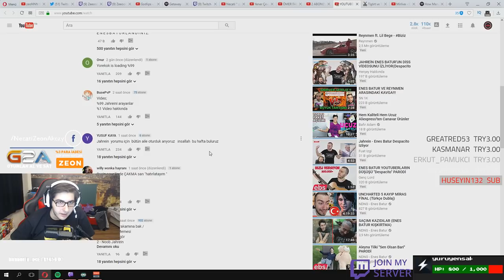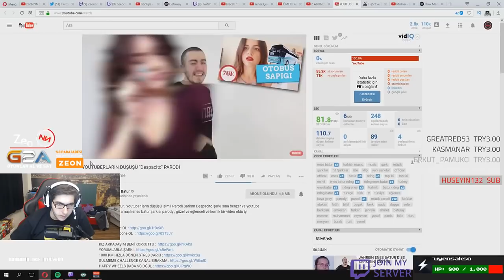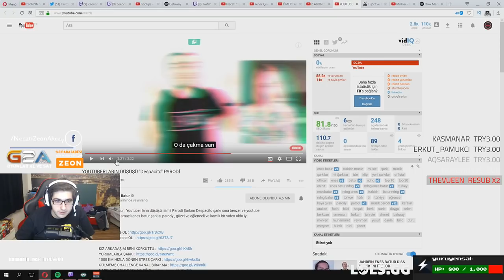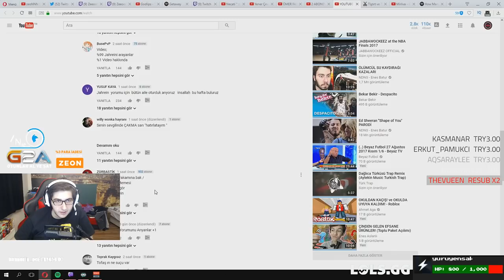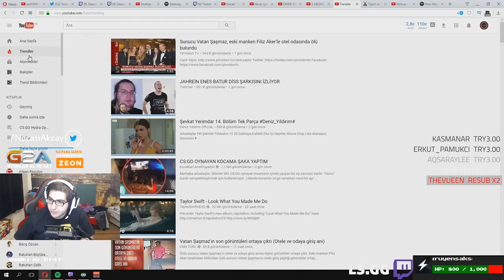zeoNNN Enes Batur'un Diss Videosunu İzliyor